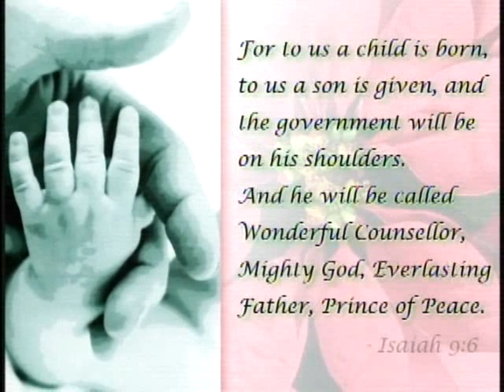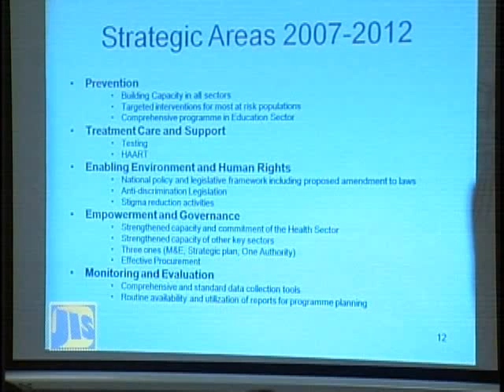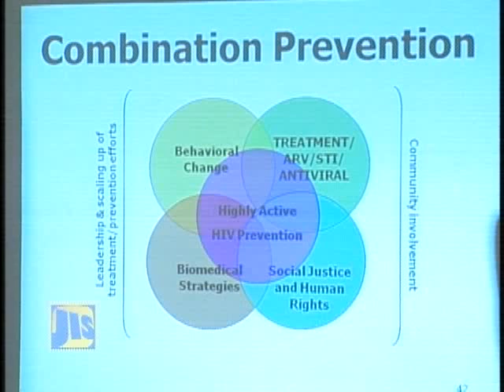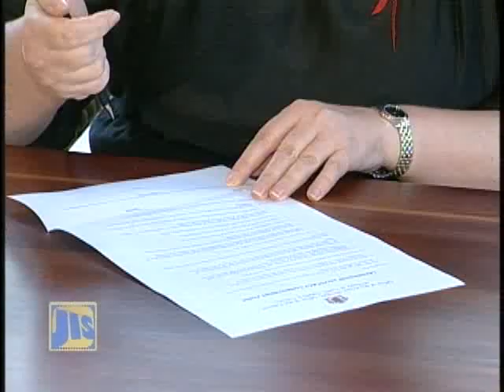Dec 02 09 - Jamaica Magazine - Part 1